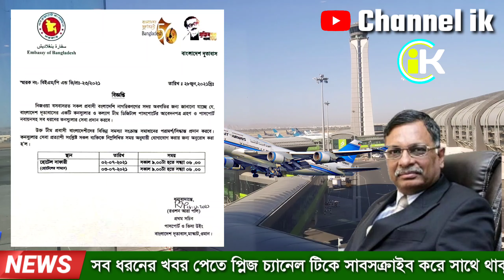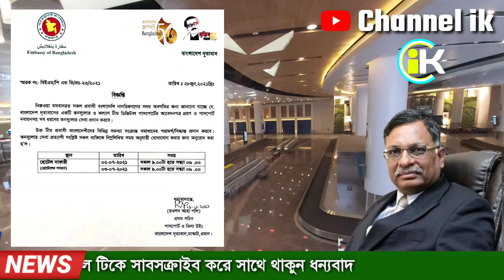ওমানের খবর | পাসপোর্ট রিনিউ ও ডিজিটাল করা সব কিছু করার জন্য বিজ্ঞপ্তি দিল দূতাবাস | ওমান আজকের খবর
ওমানের খবর, ওমানের আজকের খবর,